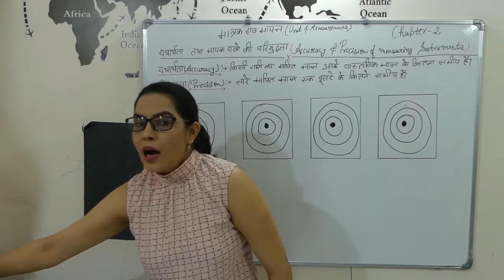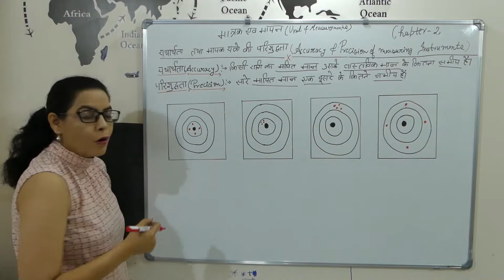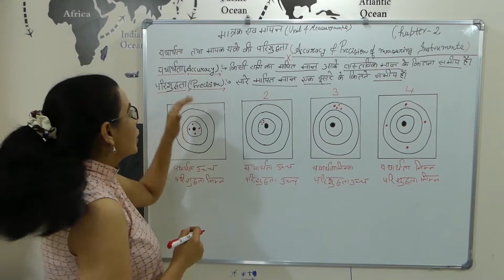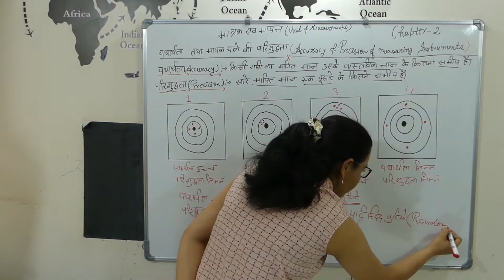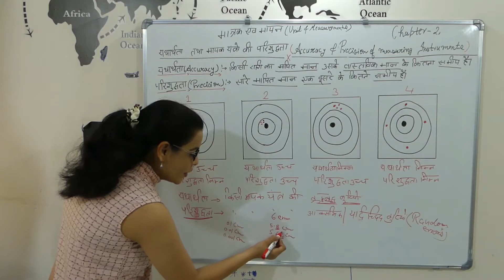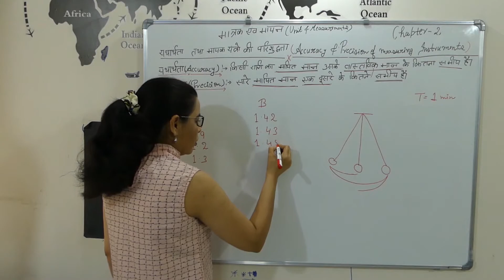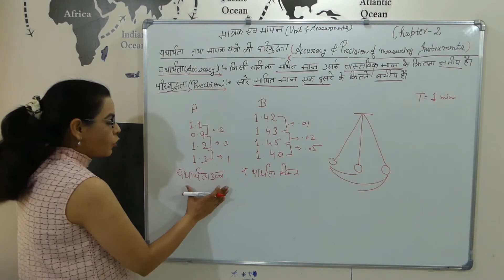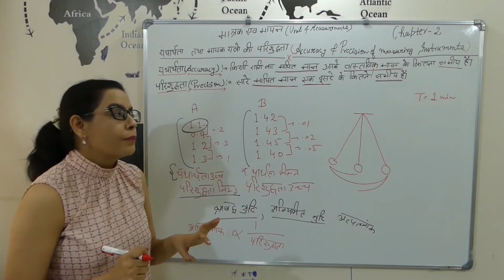Accuracy and Precision- यथार्थता और परिशुद्धता/Class-11/chap-2/ मात्रक एवम मापन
यह वीडियो NCERT हिंदी माध्यम /उ.प./म.प./बिहार/राजस्थान /उत्तराखंड/छत्तीसगढ़ तथा झारखंड बोर्ड के लिए पूरी मदद करेगा

यदि आप मेरे कॉंटेंट को पसंद करते हैं तो एक मासिक सदस्यता बनाने पर विचार करें। आप राशि का चयन करें, यह कुछ भी आप चाहते हैं हो सकता है।

भुगतान करें UPI / BHIM / PayTM / PhonePe / GooglePay / AmazonPay / Mobiquik /  कोई भी बैंक UPI ऐप से - masterniji@upi
हमे फॉलो करे: